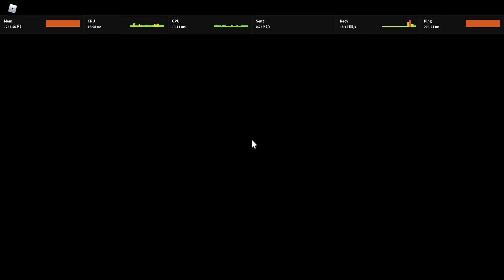Playing roblox with better recorder on my new laptop